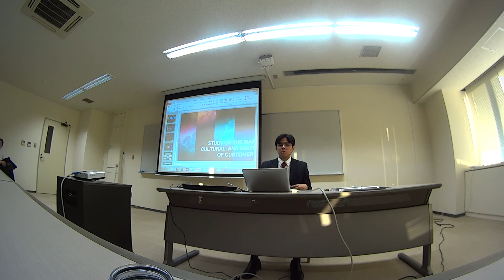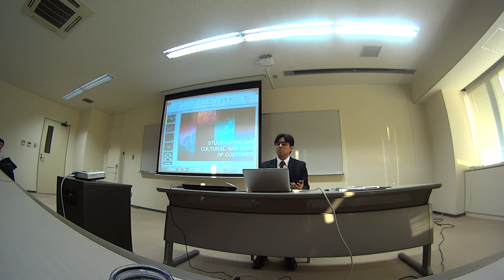Doctoral Dissertation Part 6 - Department of Industrial Engineering - Tokyo Institute of Technology